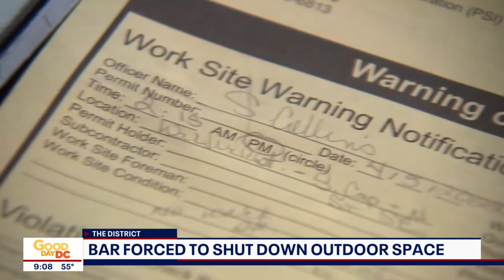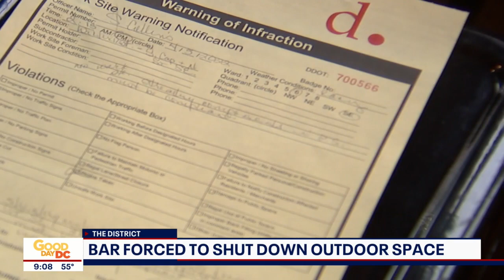New rules for streeteries near Nationals Park causing angst | FOX 5 DC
Jeremy Gifford is the owner of Walter’s Sports Bar in Southeast D.C. right across the street from Nationals Park.

His outdoor seating area was a lifeline for his business during the coronavirus pandemic.

He was especially excited and gearing up for Opening Day Thursday. Then, he got a visit from the District Department of Transportation (DDOT) who told him he had to take his streetery down. DETAILS